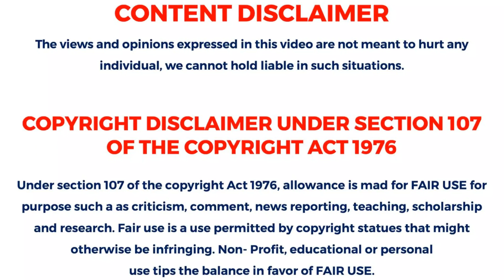Perseverance Rover's New Video Delves Into Mars Secrets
Video Creator: EZ Mars News

Image Credit
NASA.GOV
NASA/JPL
NASA/JPL-Caltech
NASA/JPL-Caltech/MSSS

Dive deep into Mars mysteries with Perseverance Rover's latest footage. Uncover EZ Mars News exclusive peek into the secrets of the Red Planet.